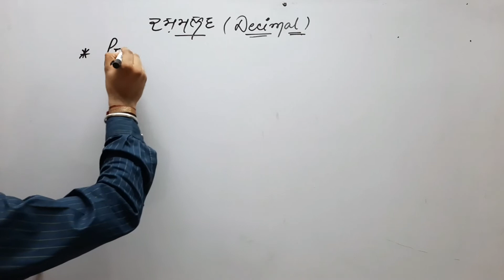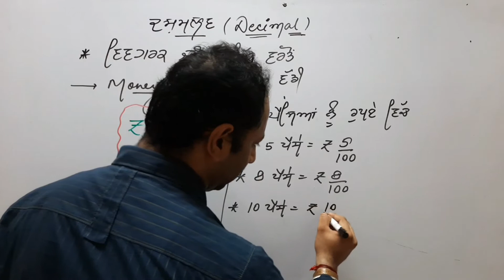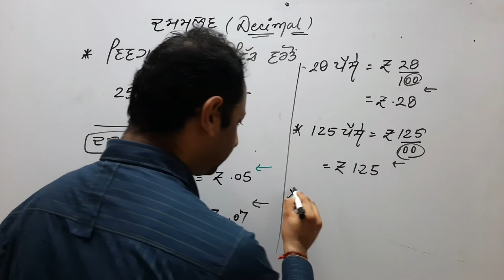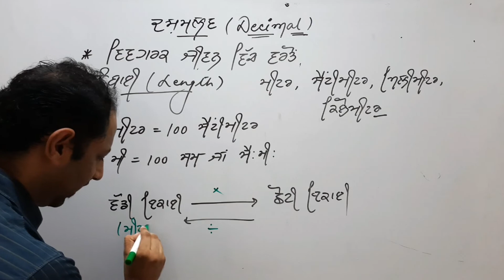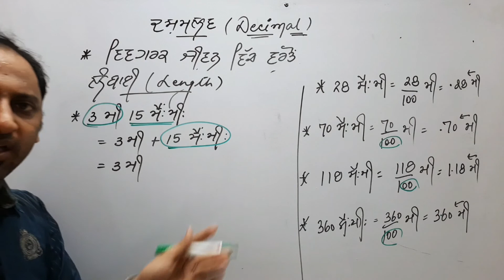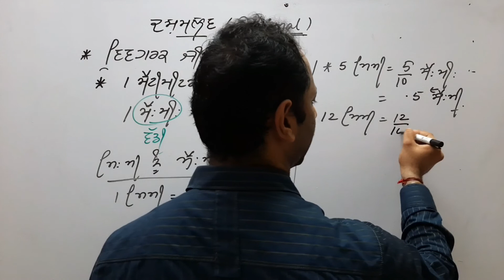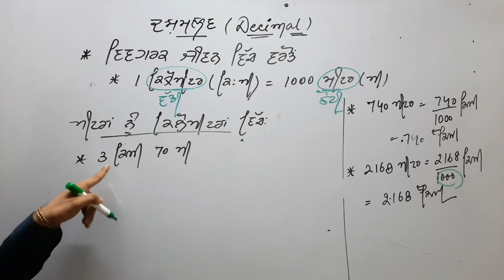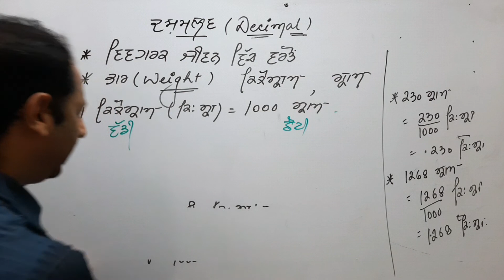PSEB 6V804 Practical Use of Decimals